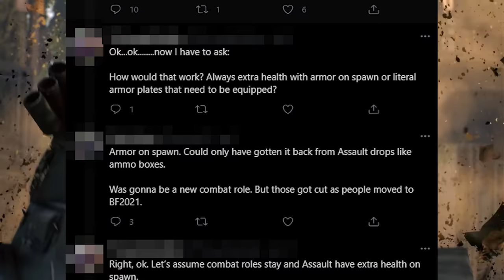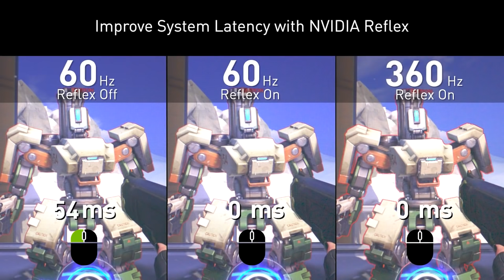Former Battlefield 5 Developer Tells All - Warzone Gets New Sniper Rifle - Today In Gaming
A former Battlefield developer explains those infamous TTK changes.